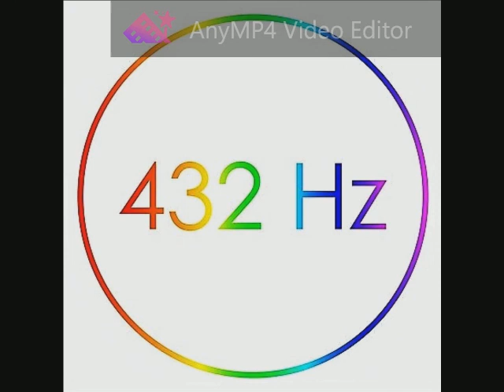Voces8 - A Pile of Dust (Jóhannsson) 432 Hz